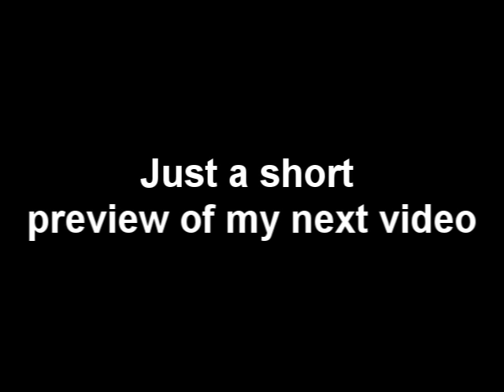Offstring Baby!(Oct. 8 update)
Mostly 4a but there is other stuff too. Just a small preview of my next big video. Thanks brett for the bassline!